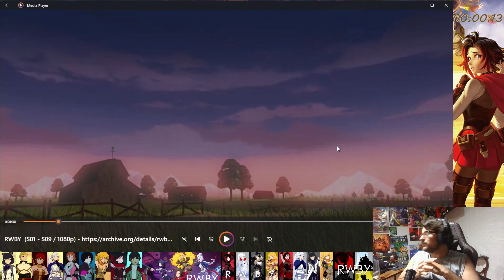The Don Reacts And Over Analyzes To RWBY Volume 4: Episode 10: "Kuroyuri"